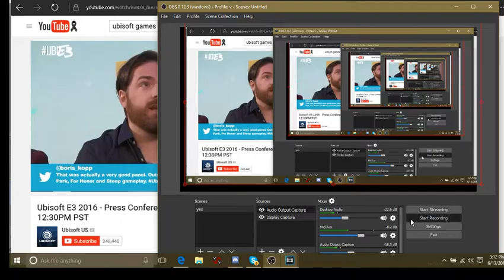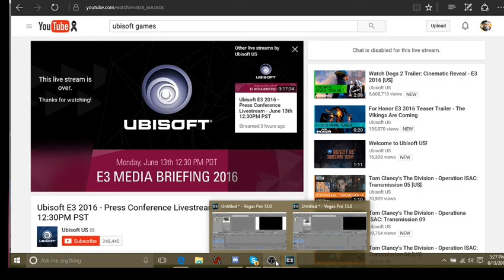E3 2016 - Ubisoft Press Conference Discussion w/ PhenomSage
Ubisoft wasn't great, not terrible but not great. For Honor is probably the highlight of there show and Grow Up! is a close second! Watch Dogs 2 was kinda boring and STEEP was meh but me and Matthew dis have a blast recording this one!